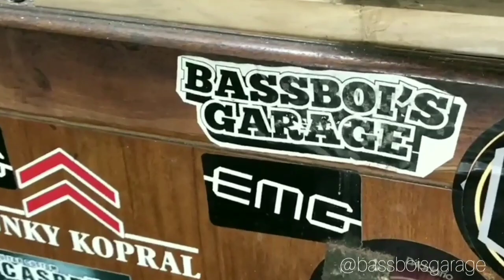bassboifretworks EP.73 | Restorasi Gitar Cort G-Series Lawas